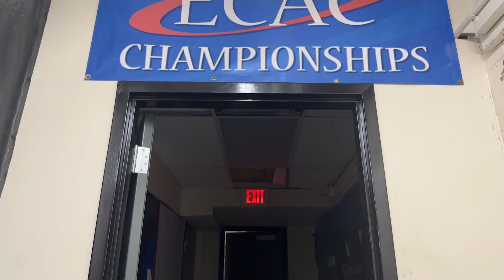Sports Anchor / Reporter Demo Reel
This is my updated demo reel from work I have done in January and February.